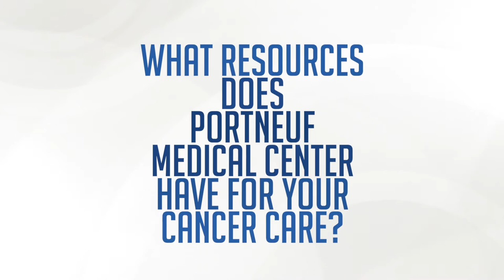Mammogram Screenings at Portneuf